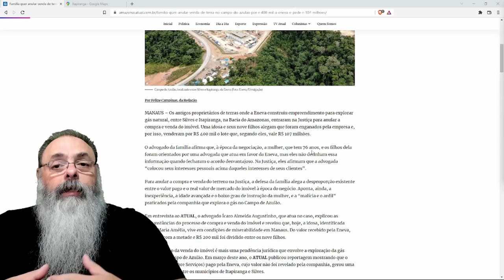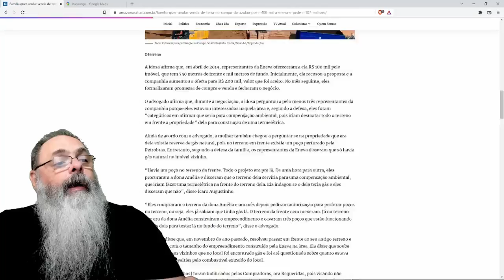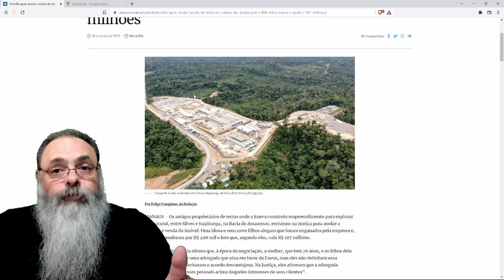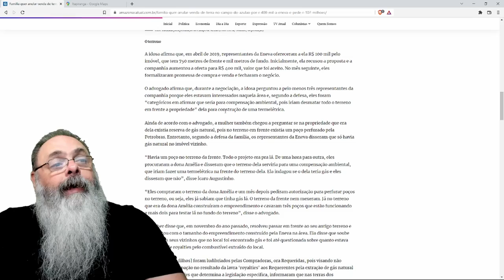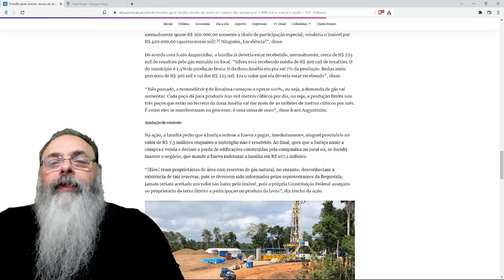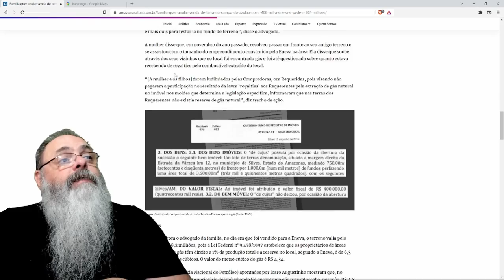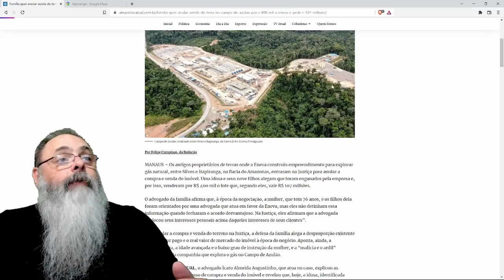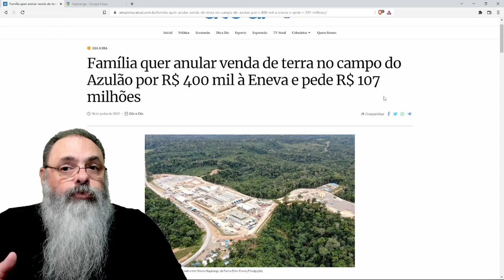Senhora quer REVERTER venda de TERRENO depois que descobriu que seria usado para EXPLORAÇÃO DE GÁS